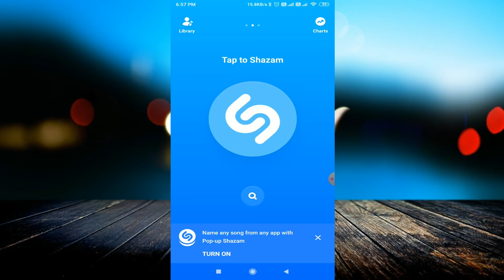किसी भी गाने का नाम पता करें || Identify the name of any song || 2020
linked site.